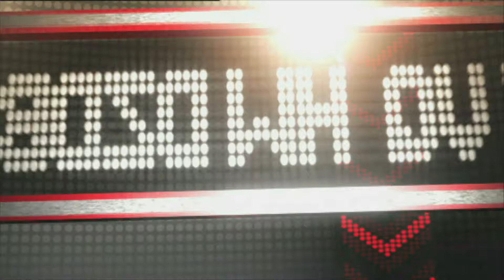Nathalie Corré & Denis Maréchal - 1ère manche - 13.06.2015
Retrouvez le replay de l'émission Mot de Passe du 13 Juin 2015.
Dans cette émission, nos candidats Léo et Lise jouent avec Denis Maréchal & Nathalie Corré.